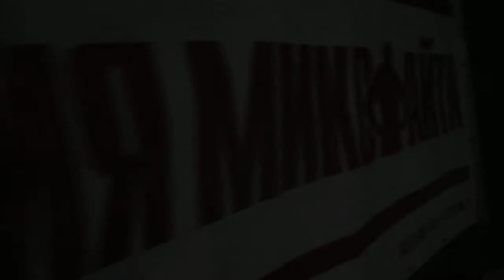russianfullcontact Тренировки в зале Лужники. Август 2013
Федерация Миксфайта